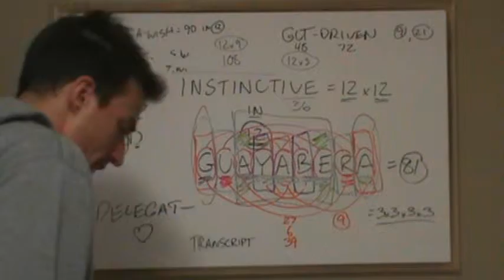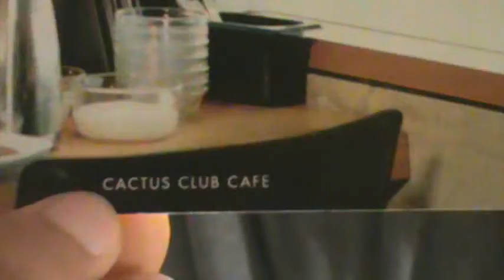M2U00256, MAKE A WISH = 90! IN 9!